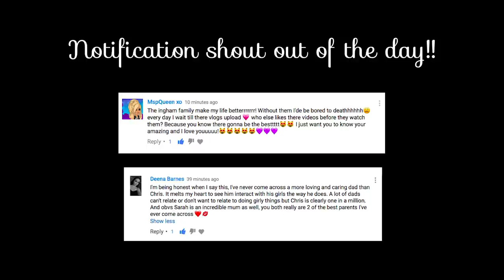A VERY SPECIAL BIRTHDAY SURPRISE!! 🎊🎉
So today was a really SPECIAL day! Full of BIRTHDAY SURPRISES!! Couples GOALS, Learner driving goals, even gardening goals!! Ha! Your thinking.. WHAT?! Come check out what we got up to! Thank you all so much for watching!! Huge Mwah from us all. X

Our Mailing Address:
Low Road
Hunslet
Leeds
LS10 1AE
England
UK.